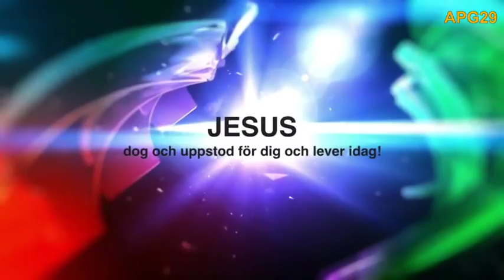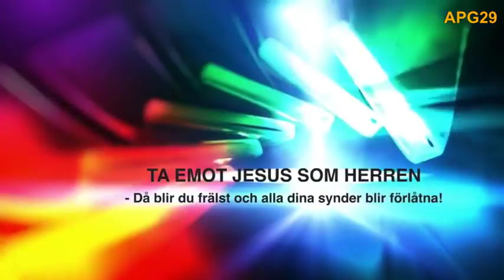Profetior och tidstecken del 3 - Christer Åberg intervjuar Holger Nilsson